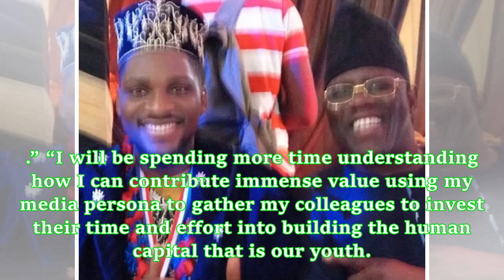Photos from Tobi Bakre’s homecoming reception at Ago-Iwoye in Ogun state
Tobi Bakre was hosted today to a grand homecoming reception at his hometown in Ago-Iwoye, Ogun State. He was hosted in the palace of the Ebumawe of Ago Iwoye and was also celebrated in the town hall by Ago Iwoye youths. He shared on Instagram: “Today, I am humbled to be celebrated at home. I am Nigerian first before I am of any region. “However, Ago Iwoye, Ogun State is where my roots lay. My branches I hope will spread wide, and my leaves provide shade for many, but I must first assure my roots...